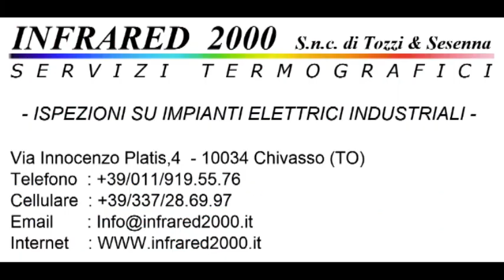Calcio Rivediamoli : Coll.Ped. - Real Canavese 2-3 Campionato 2010/2011